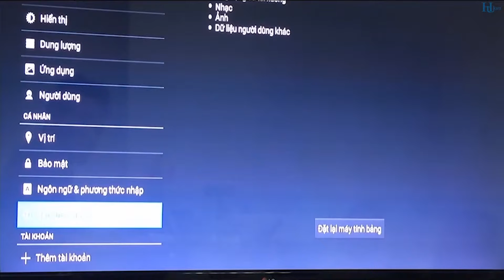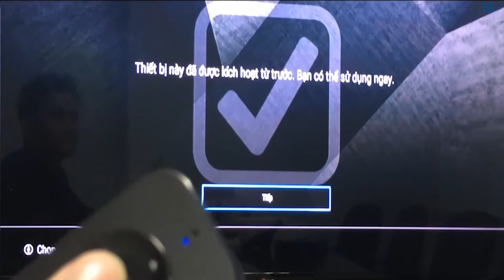Hướng dẫn sao lưu về cài đặt gốc cho đầu HANET PlayX One và Playx Pro-1/ Hkara